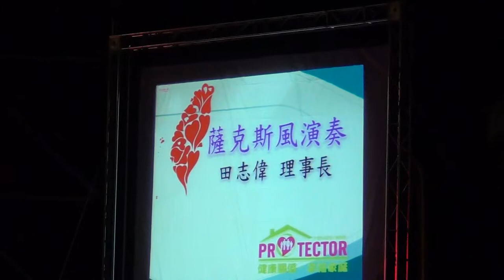2013義走活動、為守護幸福家庭"讚"出來 田志偉理事長 薩克斯風演奏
- 藍天音響 -

[ 簡介 ]
選擇最專業、最佳舞台設計、最佳音效品質、最佳燈光效果。活動企劃設計也可諮詢，
這一切的準備是對客戶最好的服務水準。藍天音響，服務至上。
藍天燈光舞台音響公司創立數十年，已在花東地區創始出優秀的佳績、良好的口碑。
燈光舞台音響已和世界各不同大小場合作世界接軌，也因此開啟了對台灣不同視野領域的開闊，本公司對整體品質要求甚高，一向都使用進口品牌(Turbosound-CODA陣列式喇叭)，
希望在良好的音質及燈光下給予客戶最棒活動環境。

[ 基本資料 ]
公司名稱：巨聲科技企業社
統一編號：25855910
主打產品服務：專業音響、LED視訊、TRUSS結構、舞台燈光、設備租賃、工程安裝、樂團表演服務時間：全年無休
聯絡人：陳小姐
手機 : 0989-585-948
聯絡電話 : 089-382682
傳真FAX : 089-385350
聯絡地址 : 台東市新園里東興路51-1號 Taitung City 950